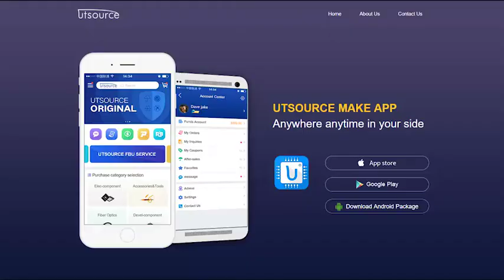BUZ10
Brand:Siemens
Package / Case:TO-220